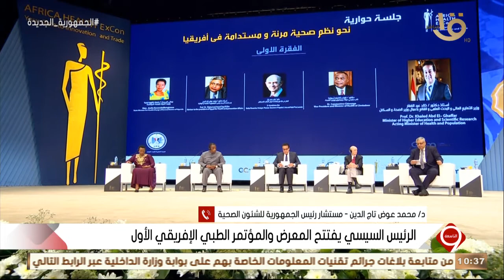عوض تاج الدين:المؤتمرالطبي الإفريقي ولدلربط الدول الإفريقيةببعضها في مجال صناعةالدواء والرعايةالطبية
التاسعة | د. عوض تاج الدين: المؤتمر الطبي الإفريقي ولد لربط الدول الإفريقية ببعضها في مجال صناعة الدواء والرعاية الطبية